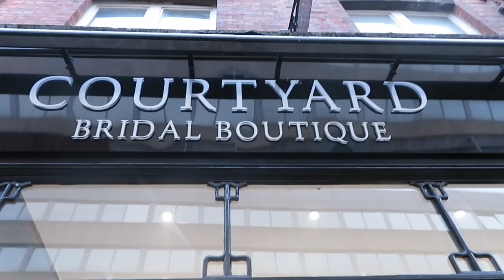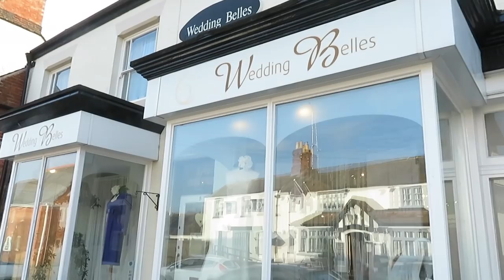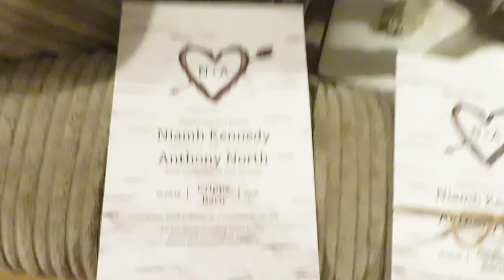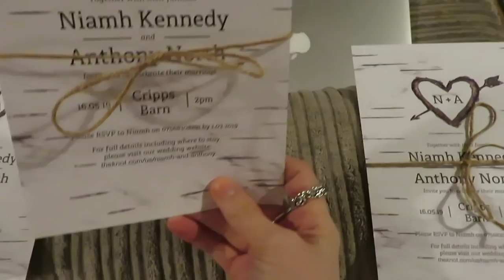WEDDING SPECIAL | YES TO THE DRESS ♡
Hi guys, a wedding special today, saying yes to the dress!!! My favourite video I have uploaded so far, I hope you enjoy it as much as I did ♡ xo